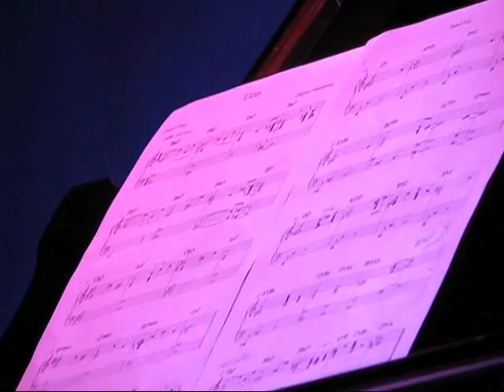Namysłowski Quintet live - „Ulcus" - K. Komeda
25 IV 2010 w Budynku „Laboratorium" Centrum Sztuki Współczesnej przy Zamku Ujazdowskim w Warszawie w ramach IV Festiwalu Muzyki Filmowej Krzysztofa Komedy zagrał kwintet Zbigniewa Namysłowskiego w składzie:
lider - ss, as
Jacek Namysłowski - tb
Sławek Jaskułke - p
Michał Barański - b
Grzegorz Grzyb - dr
Organizator:
Fundacja Jazz Art.